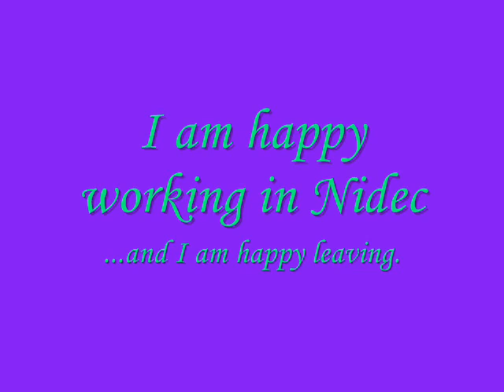NIDEC MEMORIES: A Compilation of My Pictures with My Co-employees in NCFL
A Compilation of My Pictures with My Co-employees in NCFL